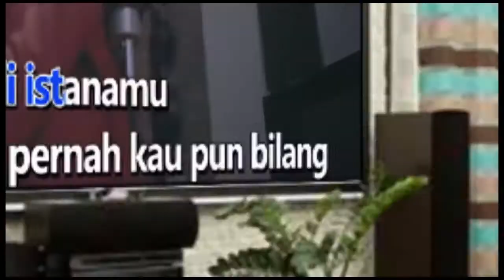SIMPANAN HATIMU REPVBLIK Karaoke